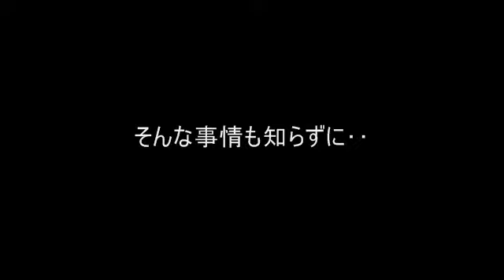本当の自己責任って・・・？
あらすじ
仲間からはずされている女子。遅刻、宿題忘れ、不潔な身なり…。いじめられるのも…自分のせいでしょ…。でも、その裏には…

国名 日本北海道南ブロック
Country Japan Hokkaido south block
学校名 野幌中学校
School name Nopporo Junior High School